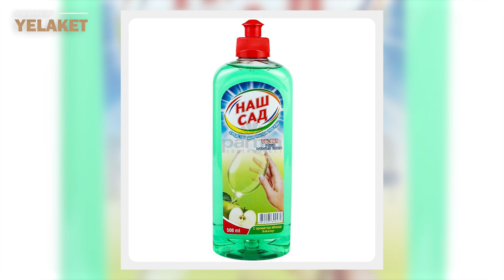Հայկական արտադրության ո՞ր մաքրող միջոցներին են վստահում մեր տանտիկինները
Այս անգամ Yelaket.am-ը հարցումներ է իրականացրել, թե հայրենական արտադրության սպասք լվանալու հեղուկներ, լվացքի գել, սպիտակեցնող միջոց, սանհանգույց, ապակիներ լվանալու, ո՞ր միջոցներ են նախընտրում մեր տանտիկինները։

 Մանրամասն՝ տեսանյութում